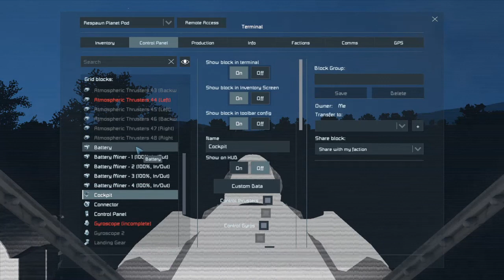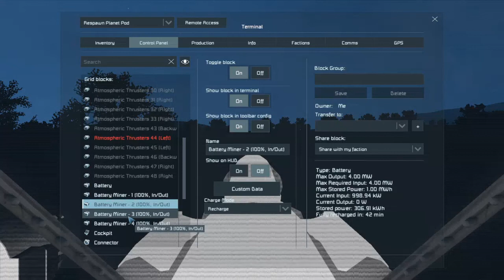Never Surrender Ep 6: Nearing Completion of the Butterball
In this episode we find ourselves getting closer and closer to having a fully functional miner. we laugh and cry and mine and build. alot.